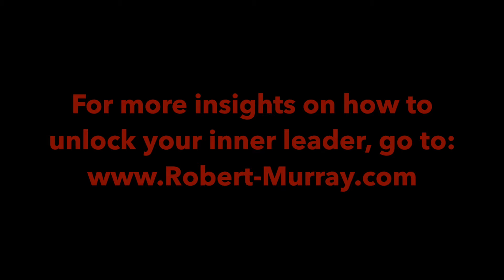Who should improve their emotional intelligence?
For more insights on developing your Emotional Intelligence, get my weekly blog right to your inbox